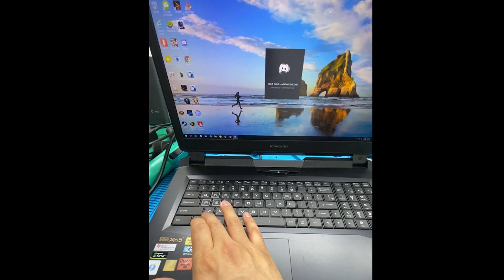한성 노트북 소켓 핀 접합 수리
이번 영상은 의뢰해주신 고객님께서 CPU 서멀구리스 재 도포 하는 과정에서 실수로 CPU를 떨어뜨려서 핀 손상, 접합 수리하는 영상 입니다.

SMD 타입의 CPU가 아니기 때문에, 메인보드 소켓 핀 교정, 접합 수리와 똑같습니다.